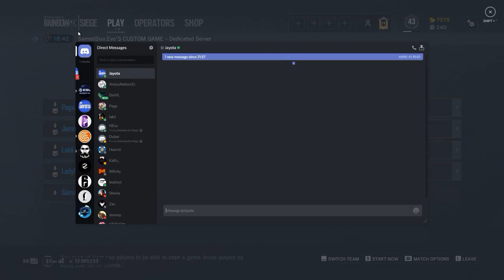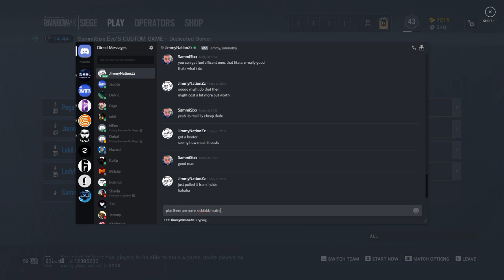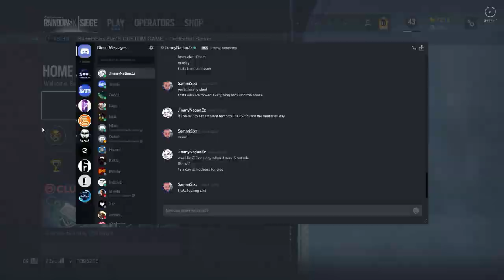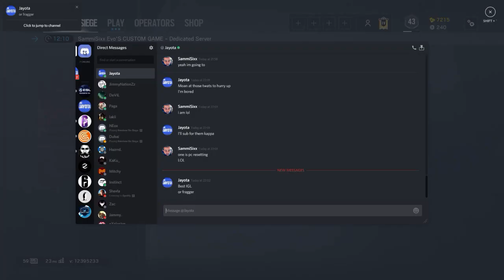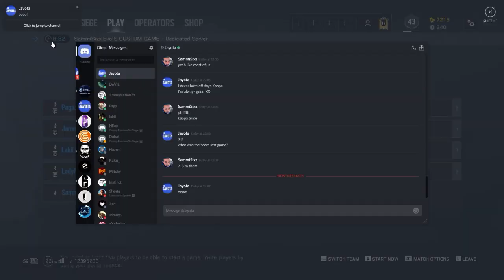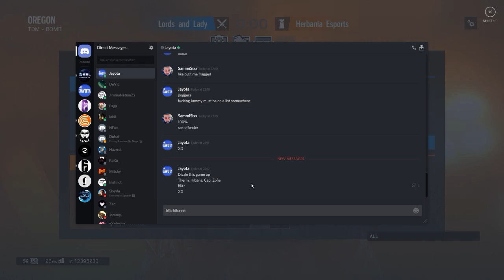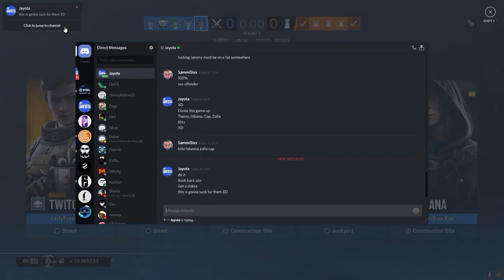Tom Clancy's Rainbow Six: Siege